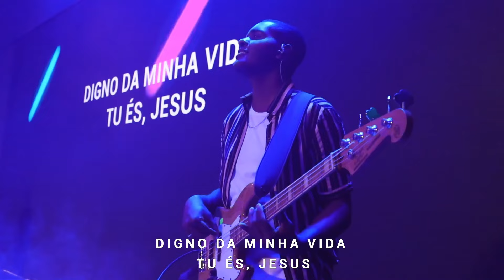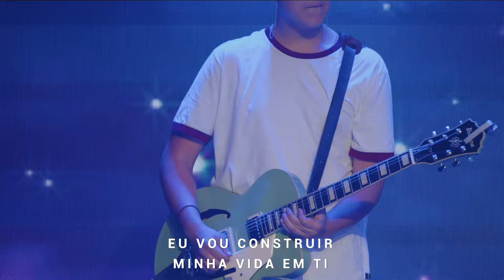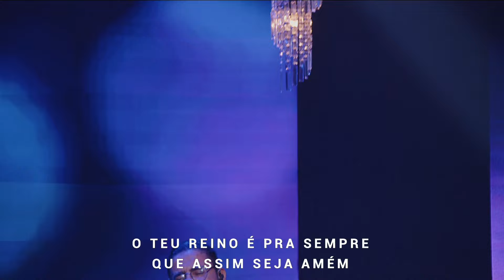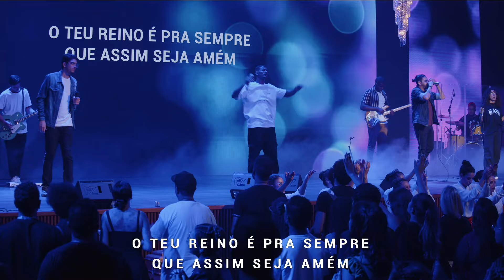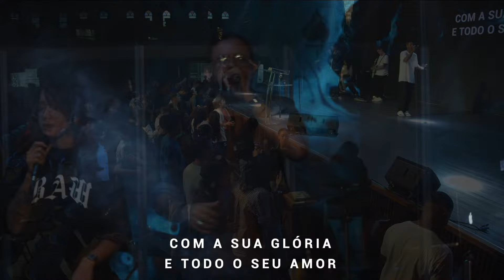Get Up Music | Bruno Bento | Part. Minist. de dança | Culto JVTD | 24/02/2024